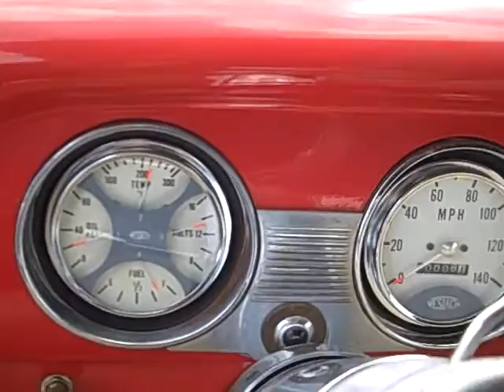1952 Chevrolet Coupe